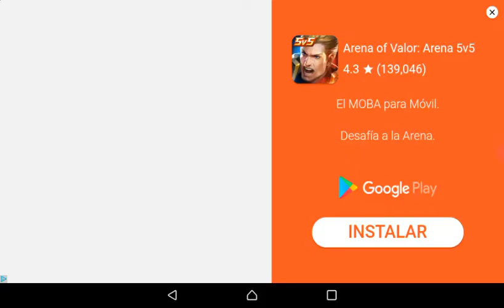Mi primer video